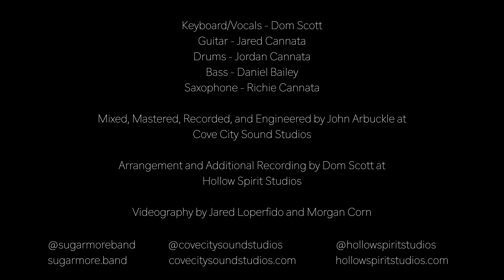Finesse (Bruno Mars Cover) - Sugarmore ft. Dom Scott, Richie Cannata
Bruno Mars' Finesse by SUGARMORE

Keyboard/Vocals - Dom Scott
Guitar - Jared Cannata
Drums - Jordan Cannata
Bass - Daniel Bailey
Sax - Richie Cannata (The Legend)

Mixed, Mastered, Recorded and Engineered by John Arbuckle at Cove City Sound Studios
Arrangement and Additional Recording by Dom Scott at Hollow Spirit Studios
Videography by Jared Loperfido and Morgan Corn